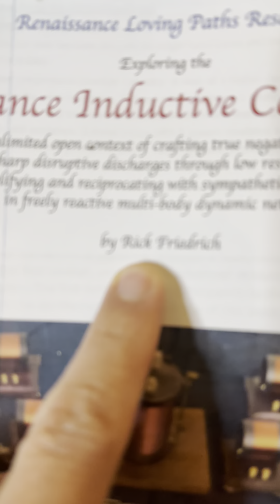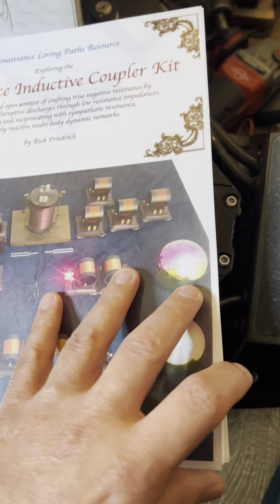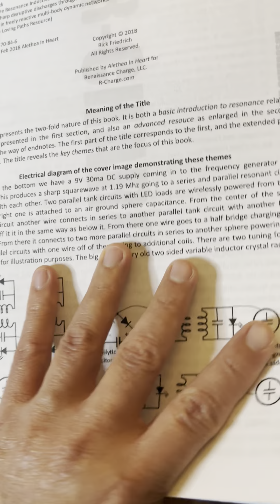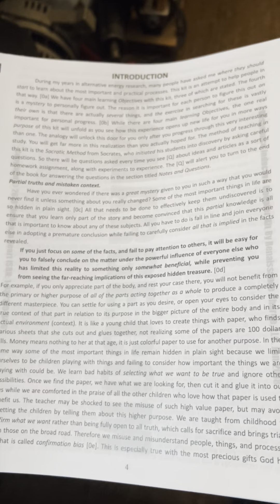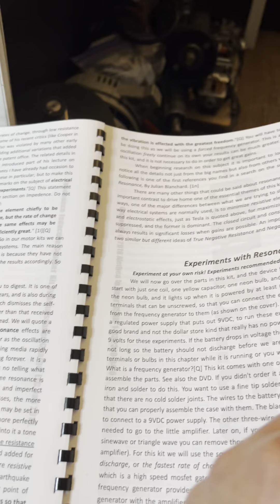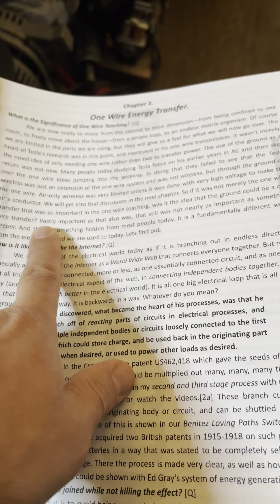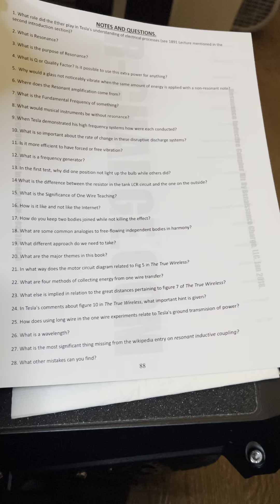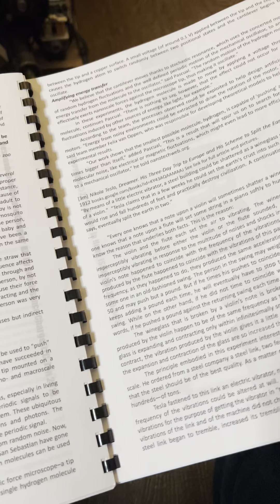who is rick friedrich inventor, researcher, publisher, experimenter and humanitarian